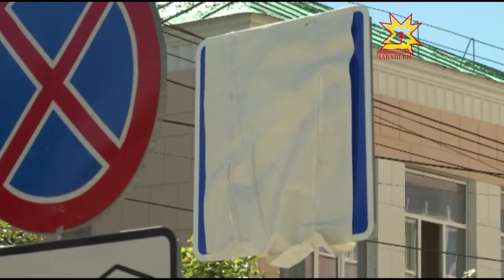Движение по Деловому проезду и бульвару Электроаппаратчиков изменится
Некоторые дорожные знаки уже начали устанавливать сегодня на бульваре Электроаппаратчиков. Наш корреспондент на месте узнала как с Президентского бульвара проехать на улицу Карла Маркса и обратно.